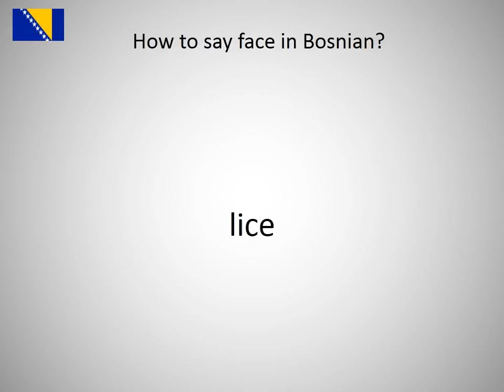How to say face in Bosnian?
How to say face in Bosnian? Learn the pronounciation face!